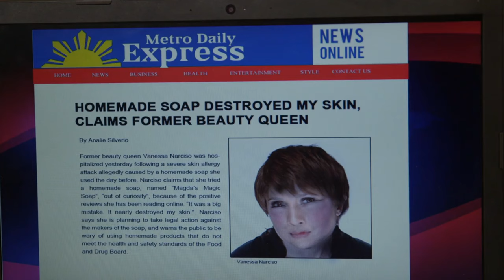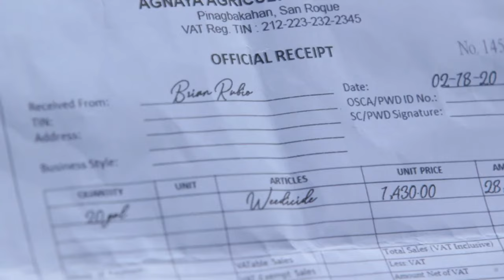[ENG SUB] Ep 12 | La Vida Lena | Erich Gonzales, JC de Vera, Carlo Aquino